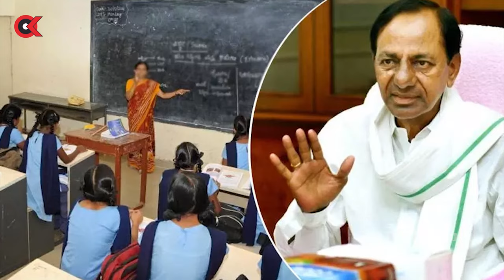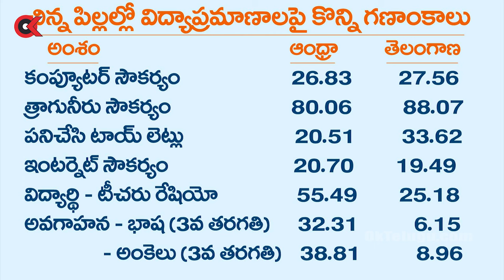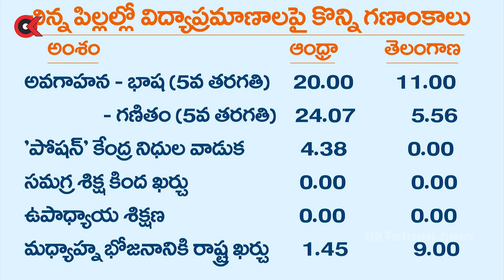చిన్న పిల్లల విద్యా ప్రమాణాలు చూస్తే రెండు తెలుగు రాష్ట్రాలు సిగ్గుతో తలదించుకోవాలి || Ram Talk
చిన్న పిల్లల విద్యా ప్రమాణాలు చూస్తే రెండు తెలుగు రాష్ట్రాలు సిగ్గుతో తలదించుకోవాలి || If you look at the educational standards of young children, both Telugu states should be ashamed || Ram Talk

An insightful, impartial deep analysis of national, international affairs touching contemporary politics, social issues, developmental  and cultural and heritage aspects.